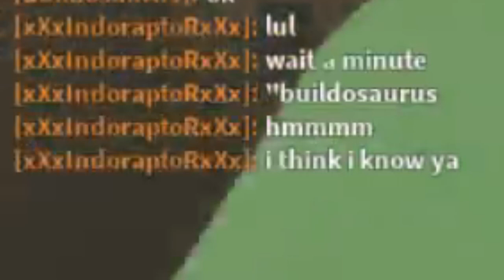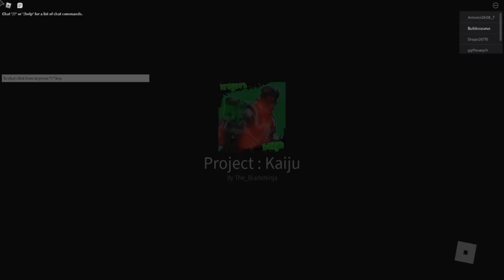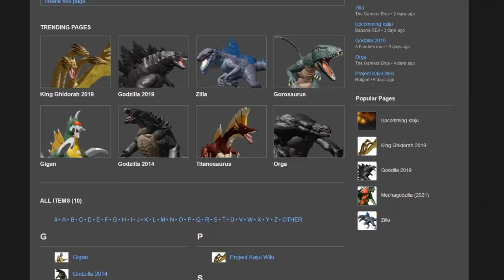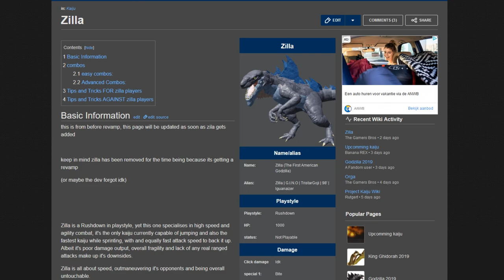All Kaiju UNLOCKED!! (and most skins!) - Project Kaiju Roblox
I basically used up all my money 😭

'REACH'